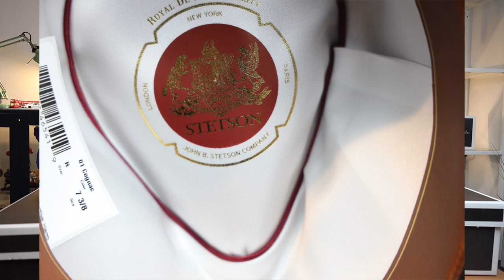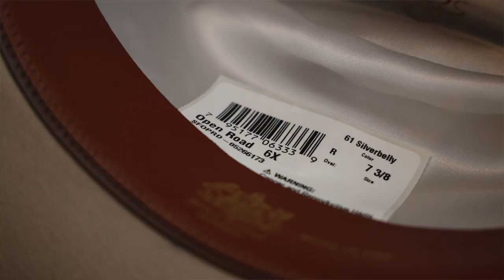Fedora 绅士帽 Steton 美式复古 阿美咔叽 Whippet Temple Open Road Western Cowboy Hat 帽子